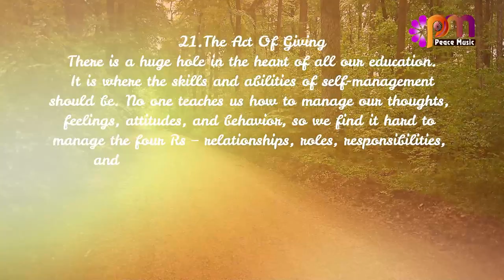21 The Act Of Giving